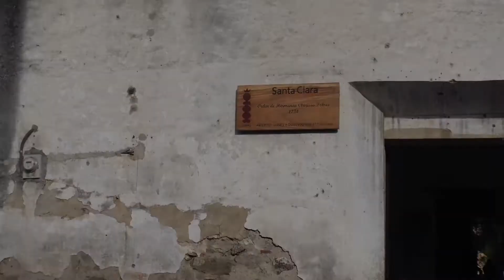Convento de Santa Clara la antigua Guatemala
El convento de Santa  Clara. ruinas de un complejo completo Religioso de principios del siglo XLIII una Iglesia fundada en principios 1715..en La Antigua Guatemala